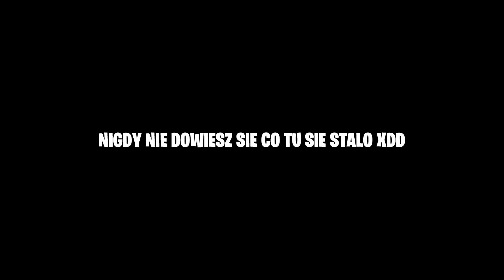🔥testuje STARE MEMY w Fortnite *nie mogłem w to uwierzyć*